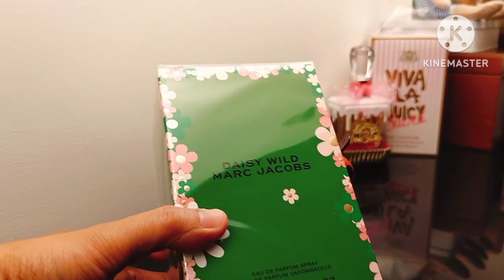Marc Jacobs DAISY WILD 2024 unboxing